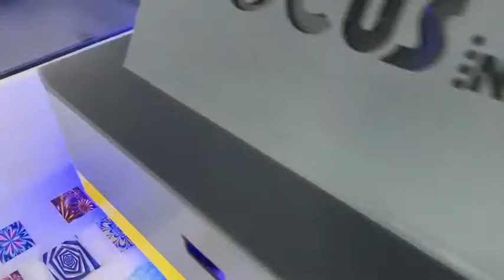nail printing by ALPHA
The Alpha-Jet PLUS is a new breed of high quality Digital UV Printers offering top end features combined with a small footprint. The Alpha-Jet PLUS is capable of printing CMYKLcLm/White+Clear Inks on multiple substrates up to a size of A2+ 610mm x 420mm including Glass/Plastics/Metal/Wood up to a maximum height of 200mm, the Rotary option allows printing of cylindrical objects. The device offers features such as Automatic Head Height - Print Head maintenance System & Bulk Ink Feed. The High Quality Print Heads are user replaceable minimising future maintenance costs. All systems are provided with full UK Installation / Training & Support.